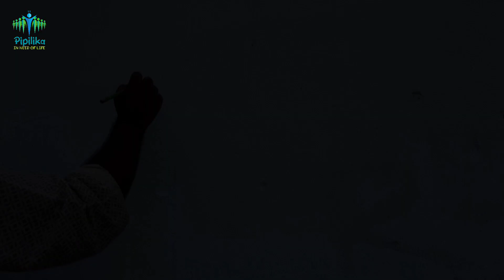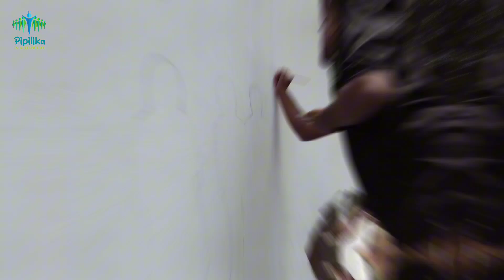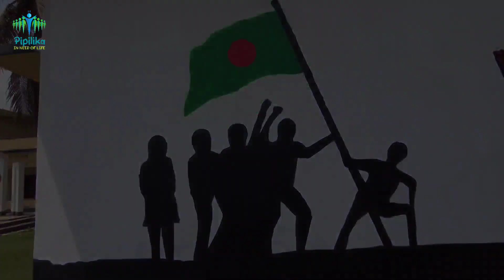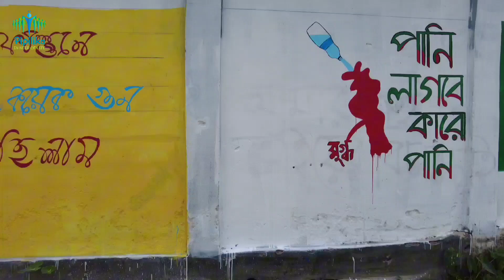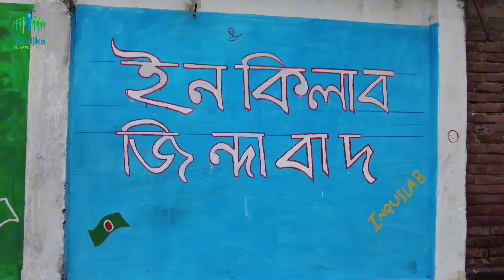নতুন বাংলাদেশকে স্মৃতি হিসেবে রেখে দিলাম || Bangladesh 2.0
Md. Arfannul Haque Shoaib
ArfaNN'sCreated